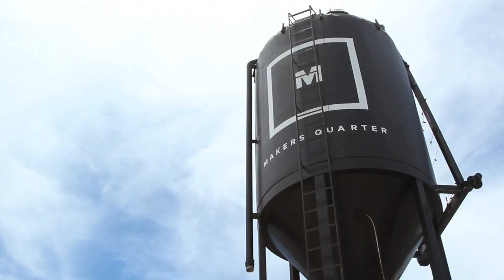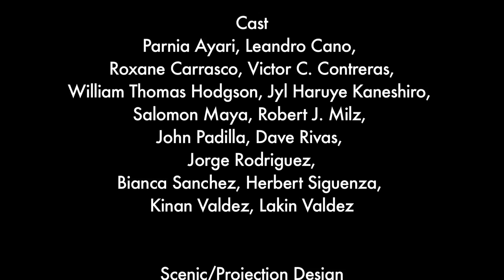A Sneak Peek at EL HENRY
La Jolla Playhouse, in association with San Diego RERertory Theatre, presents the Without Walls production EL HENRY, adapted by Culture Clash Co-Founder Herbert Siguenza from Shakespeare's HENRY IV, PART ONE, directed by Sam Woodhouse, running at SILO in Makers Quarter June 14 - 29, 2014.